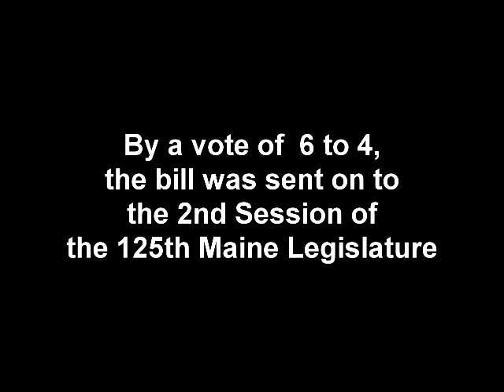Sen. Chris Rector defending his bill to expand access to the State's health insurance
Sen. Chris Rector (R-Knox) arguing before the Maine Legislative Council to allow his bill that would expand access to the State's Group Health Plan to the two employees at the Small Enterprise Growth Fund.